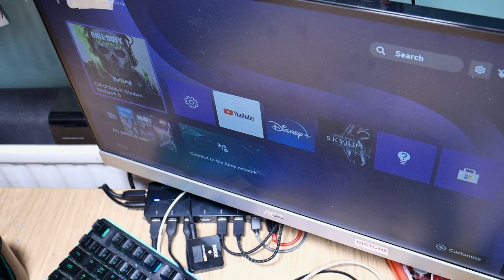XBOX SERIES X Broken HDMI Port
Xbox Series X on the healing bench with no display. Just a normal run of the mill HDMI repair.

--- UB3R-M1CR0 ---

XBOX SERIES X | S & ONE X ESD HDMI BOOSTER HDMIDP1_5F6 U21 BRAND NEW PRE BALLED

XBOX SERIES X / S NB7N621M CHIP ORIGINAL HDMI RETIMER BRAND NEW IC

XBOX ESD HDMI BOOSTER U21 ALTERNATIVE FOR SERIES X, SERIES S AND ONE X

XBOX SERIES X POWER AND EJECT CABLE NEXUS (M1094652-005)

XBOX SERIES X USB & BIND SYNC FRONT PANEL CONNECTOR (M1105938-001)